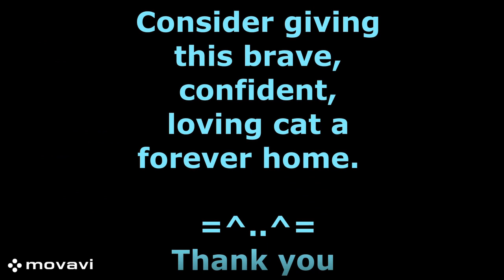Mushroom: A Survival Story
Mushroom is a brave kitty who endured excruciating pain with mange and a ruptured eye. With patience and care, this wonderful, friendly kitty is ready for his next chapter into a loving forever home.